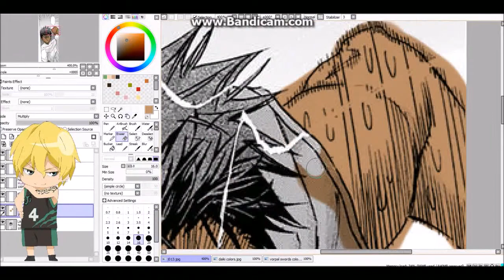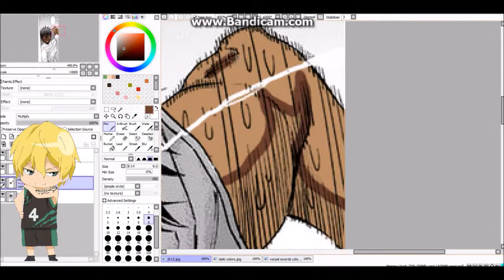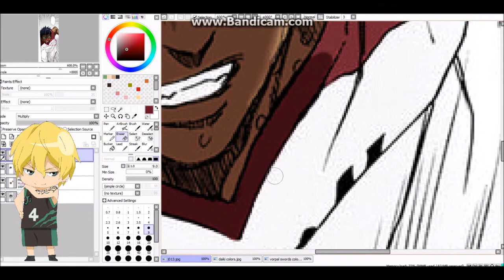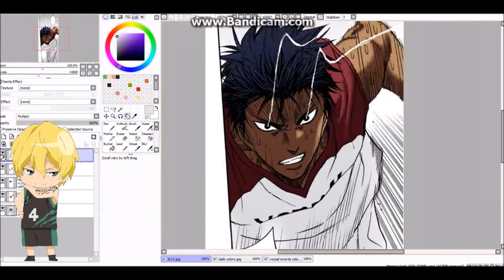Speed Manga Coloring - Aomine Daiki Zone 青峰 大輝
Song : Unstoppable - Aomine Daiki